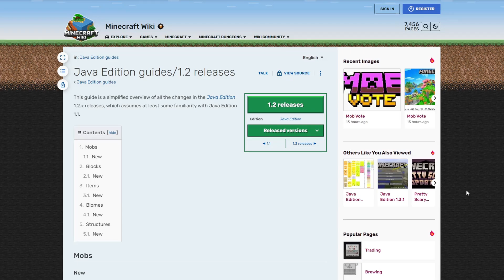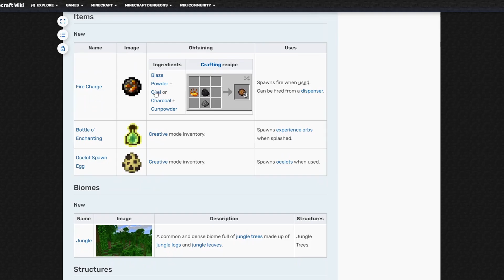Kühe terrorisieren den Eisengolem 😓 | Minecraft Projekt 7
Und ich dachte die Kühe würden sich über ihren Wächter freuen, dagegen hassen die den so😓.